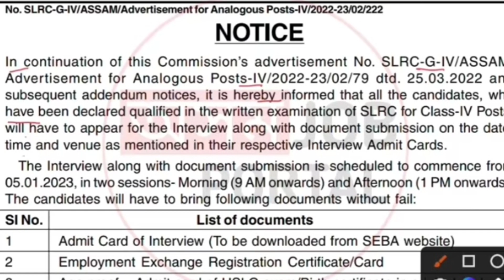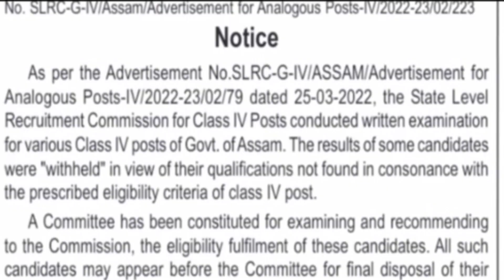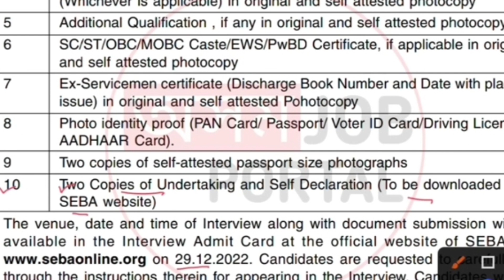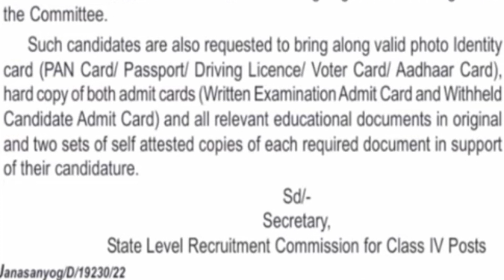ADR Grade -IV Interview ত 8th Pass,Undertaking আৰু Withelth ৰ বিশেষ জৰুৰী information Don't Missed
ADR Grade - 4 Interview তাৰিখ ঘোষণা  05 জানুৱাৰী Withelth বিলাকৰ ভাল খবৰ Admit Card কেতিয়া - কেনেকৈ পাব Full Details

ADR Grade IV Interview Documents Verification বিষয়ে মাননীয় মুখ্যমন্ত্ৰী ডাঙৰীয়াৰ বিশেষ ঘোষণা

Skill Test Revised Date

Assam Direct Recruitment Grade-3 আৰু 4 Viva  ড্ৰাইভাৰ Skills Test কেতিয়া পাতিব আৰু কিয় পলম
Assam Direct Recruitment Grade-3 & IV Job Good News ✓Interviewত Attend কৰিলেই বহুতো লোকে পাব‌ চাকৰি

Grade 3 and 4 Civil Hospital Job

Interview ত Preperation Link -1 by Experts

ADR Interview ত Preperation Link -2
by Experts

Link 3
Assam Direct Recruitment Grade-3 and IV Analysis details

Link 5 ADR driver Details

Assam Direct Recruitment Grade- III and IV  মৌখিক পৰীক্ষাৰ কিছু জৰুৰী তথ্য ||  Best Tips of ADR Viva

পুনৰ দহ হেজাৰ চাকৰিৰ বিজ্ঞাপন l l অহা ডিচেম্বৰত পুনৰ 10 হেজাৰ চাকৰি

Assam Direct Recruitment Grade-3 Result Out 🔥 Result Announced Grade-III Result অসম Direct নিযুক্তি

Assam Direct Recruitment Grade - 3  & 4 Result 2022 ll Assam Direct Recruitment Grade- VI Announced

CLICK HERE Result link

Check Your Result Grade-3 Result

Assam Direct Recruitment Grade - 4 Official Syllabus Released ( 13880 Post) // No Negative Marks//

Your Queries--
Technicalgam Gamtechnical job Apne Haath Mein#
√Grade 3 admit Card download
√ Assam Direct recruitment Grade 3 admit Card Released
✓ Assam Direct recruitment Grade 3 admit Card Details
✓Assam Direct Recruitment Grade-3 result announced
√অসম Direct নিযুক্তি ৰিজলত ঘোষণা
√Assam Direct recruitment Grade 3 results
✓grade 3 results announced
✓latest Recruitment Grade-III Result Announced
✓Assam Direct recruitment result out
✓grade 3 results announced today
✓today Assam Direct recruitment result announced
✓Assam Government Announced ✓Assam Direct recruitment result
✓Result result announced grade 3
✓grade 3 results announced till now
✓Big Braking News Assam Direct recruitment Grade 3 results announced
Grade 3 results Out
✓latest Recruitment Grade 3 results Out
✓result announced News Assam
technical Gam Job Apne Haath Mein grade 3 results
✓Latest Assam Job Direct recruitment Grade 3 &4 result out
2022 syllabus,
✓ Assam Direct recruitment Grade 4 viva date announced
✓Assam Direct Recruitment Grade-IV Viva Interview তাৰিখ ঘোষণা